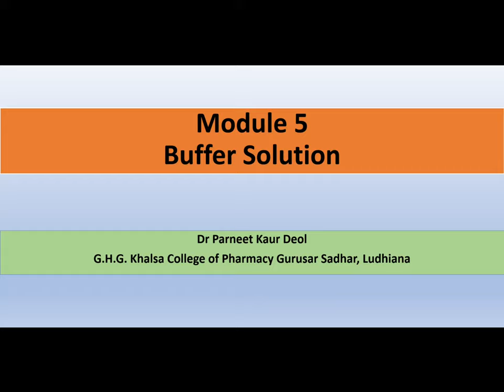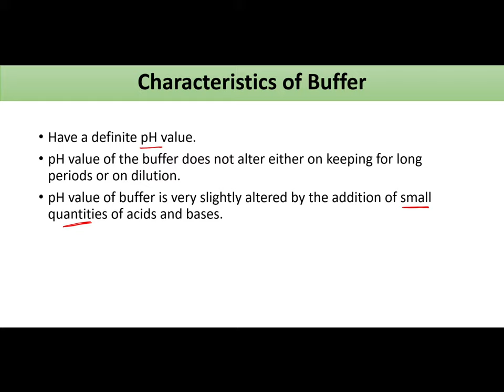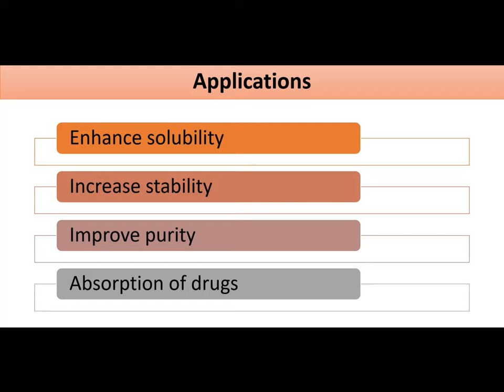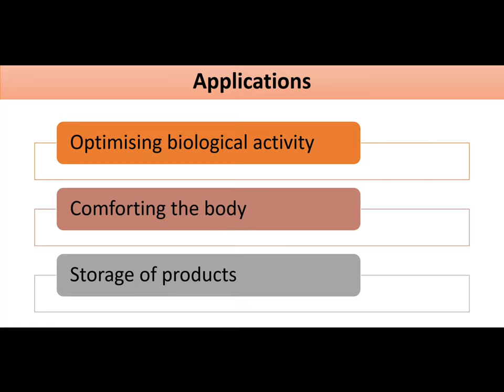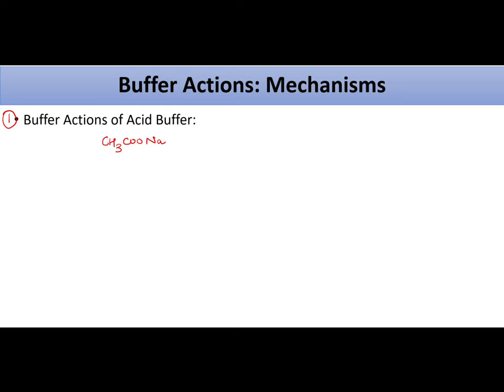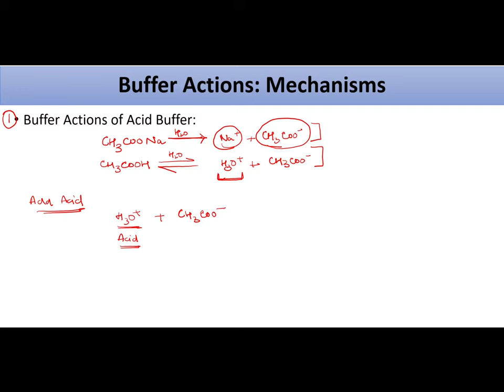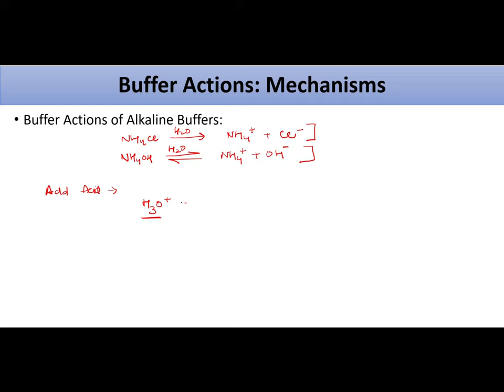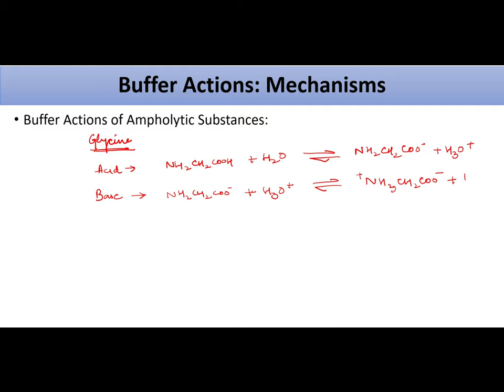Module 5: Buffer Solution-Definition, Applications, Types and Mechanism